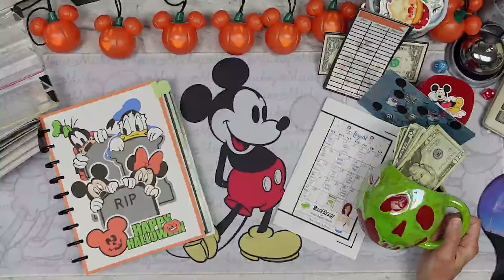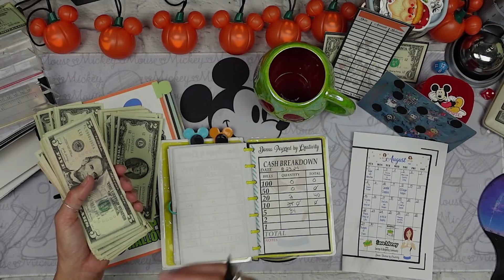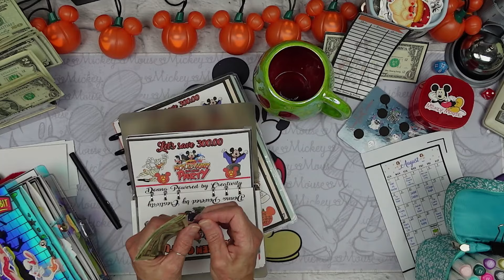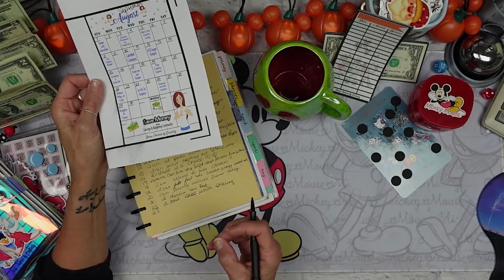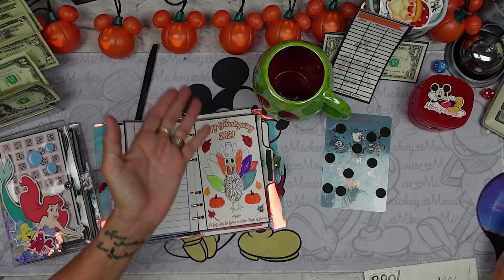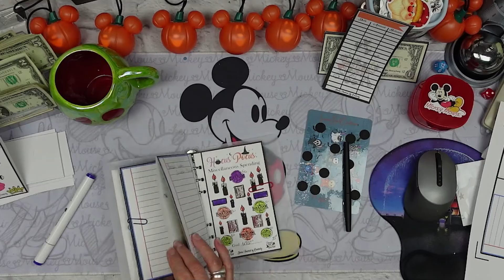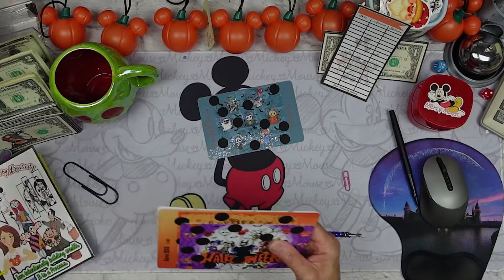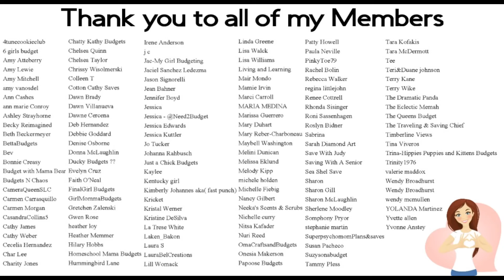Trying to save money ...lol GLITCH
xoxo
~ Donna ~
Powered by Creativity
XOXO